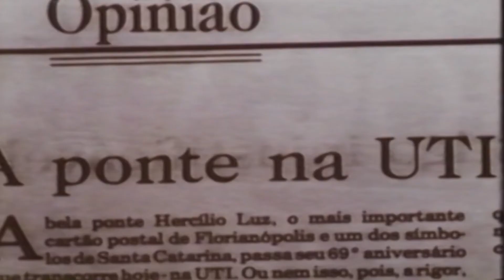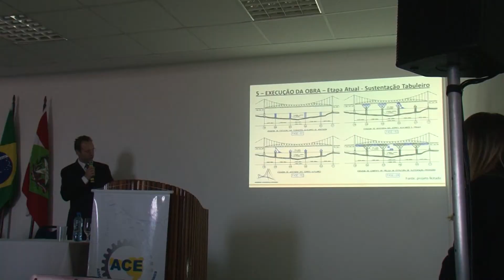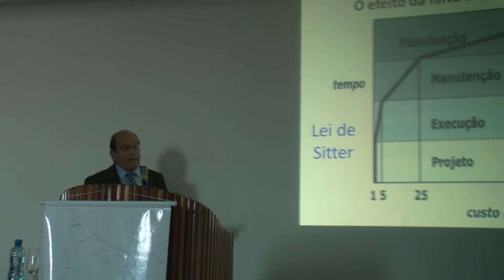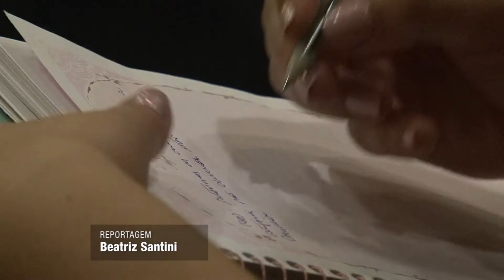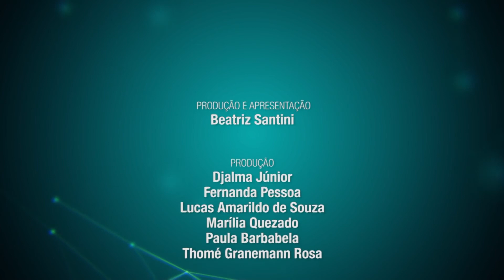UFSC Cidade - 13/05/2014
O telejornal da TV UFSC traz notícias diárias da Universidade e da cidade de Florianópolis. Os temas são variados, com informações sobre cultura, comportamento, saúde e ciência.